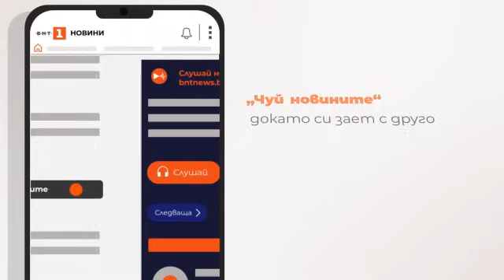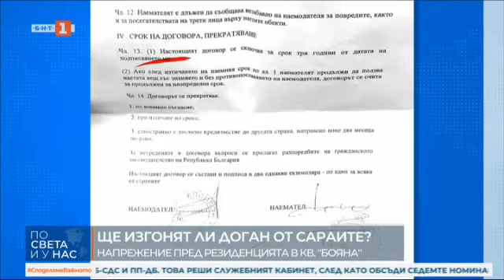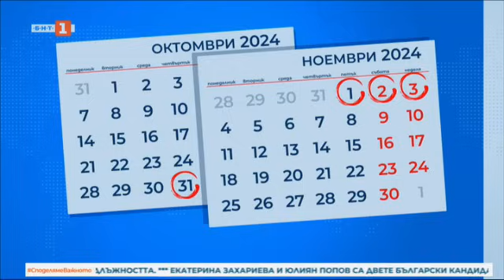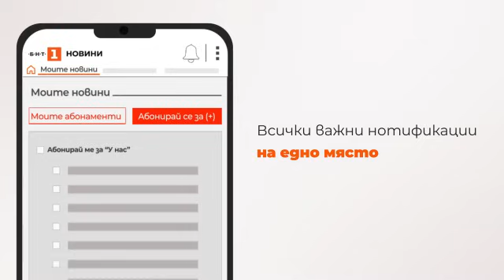По света и у нас – 30.08.2024, 23:00 часа по БНТ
Гледайте новините на Българската национална телевизия "По света и у нас" на 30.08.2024 от 23:00 час